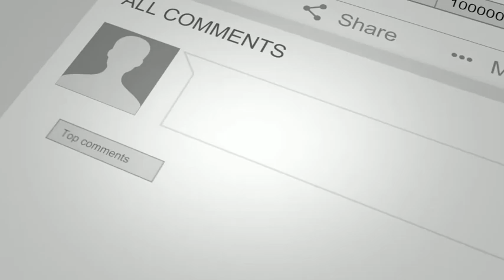Baby Cats - Cute and Funny Cat Videos Compilation #4 | Happy Paws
Baby cats are amazing creatures because they are the cutest and the most fun. I challenge everyone watching this video to try not to laugh when you see the funny baby cats. This is the cutest and best video ever. It is funny and cute! The highlight clips can be done by our fans! If you see a clip that you own that you did not submit or give consent for use, we have likely received false permissions and would be happy to resolve this for you! Please drop us a line at

Inspired by Laugh A Lot video 'TRY NOT TO LAUGH IMPOSSIBLE - Baby and Cat Fun and Fails | Laugh A Lot'